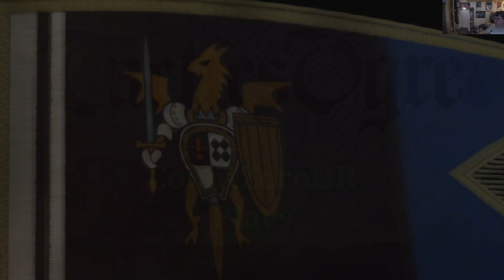Let's Play Tactics Ogre PSP: Part 329 - Sandstorm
I take on the second area of the dungeon, and get hit with slow a bunch.